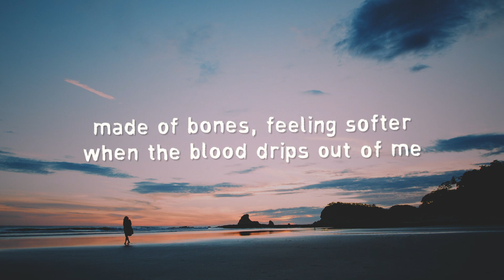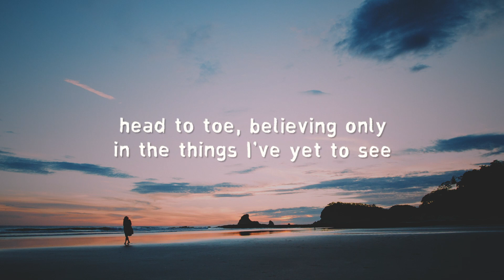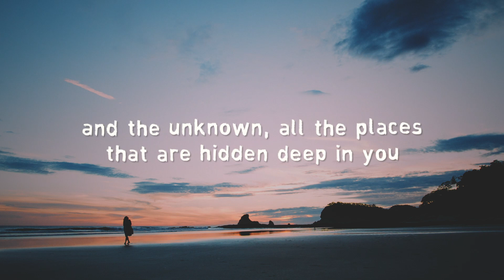James Quick - Made of Bones (Lyrics) Nightcall Remix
Lyrics for "James Quick - Made of Bones (Nightcall Remix)"

In a stone
I've hidden all the things that really cut through me
I'm alone
But I have the people who I give the world to see
Made of bones
Feeling softer when the blood drips out of me
All I've known
Is I've had the choice but I will never leave

So I fall into an oven
These walls are made of heat
So I call onto the coven
Where you can sink your teeth

As the shadow of the man I used to be
Believing only in the things I've yet to see
Made a home
Out of broken bones and different shades of blue
The unknown
All the places that are hidden deep in you